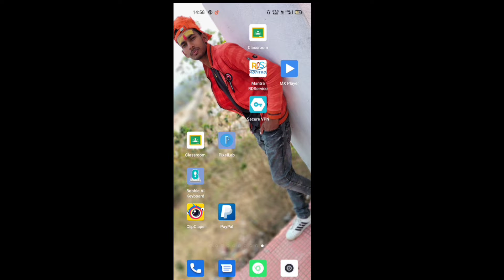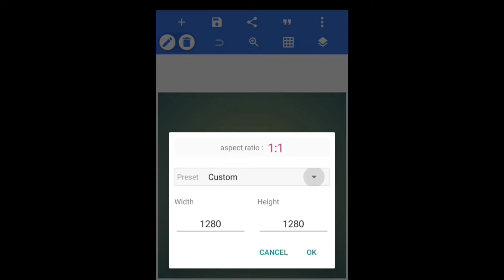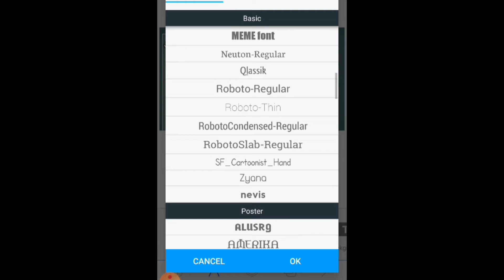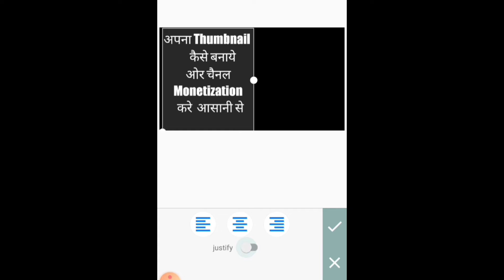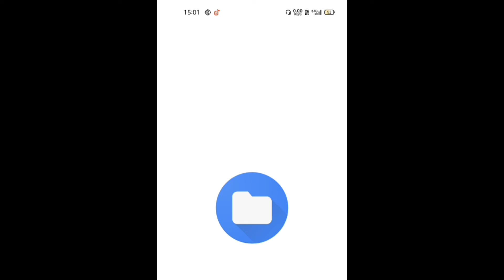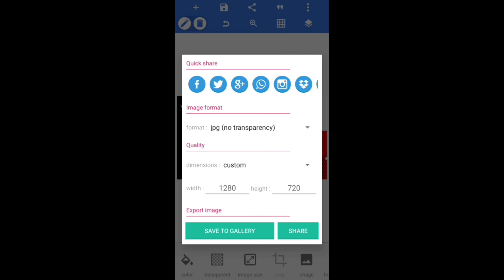Mere Jaisa Thumbnail Banao Only 5minutes | How to make thumbnail for youtube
Mere Jaisa Thumbnail Banao Only 5minutes | How to make thumbnail for youtube ‎@Bikram L X

TUUI QuETTEs.
Thumbnail kaise Igaye
youtube thumbnail
youtube custom thumbnail, in mobile
how to
How To Add Thumbnail in Youtube Videos With Your
Android Phone
How To Set/Add Thumbnail In YouTube Videos On
Android Using Youtube Studio
youtube par thumb kaise lagaye
youtube channel par thumbnail lagane ka tarika